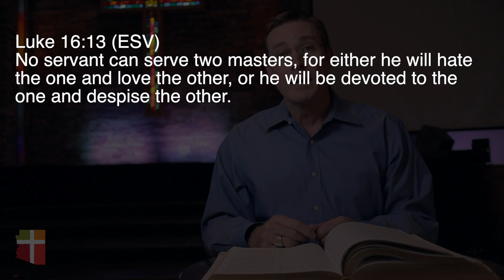Daily Devotional 4-29-20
Have you ever been so focused on the wrong thing that you missed something of critical importance? Perhaps its time to reevaluate our priorities.

Andy Swann | Arizona Community Church | AZCC.org